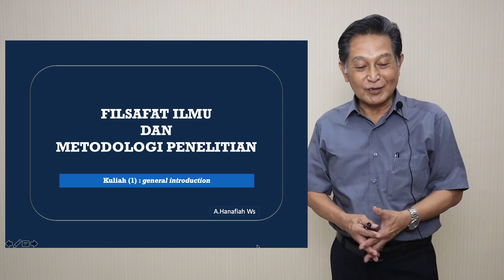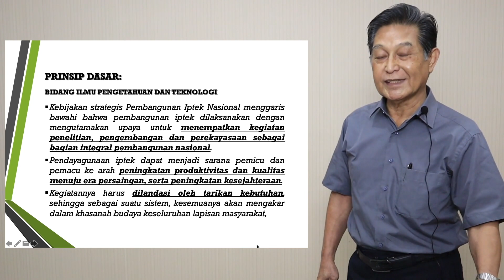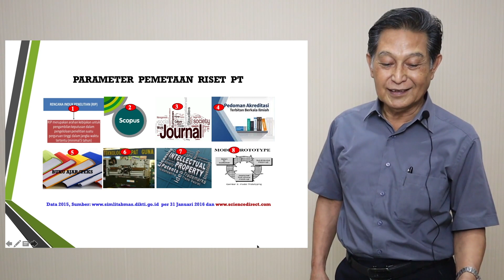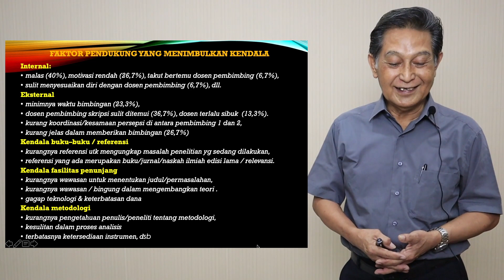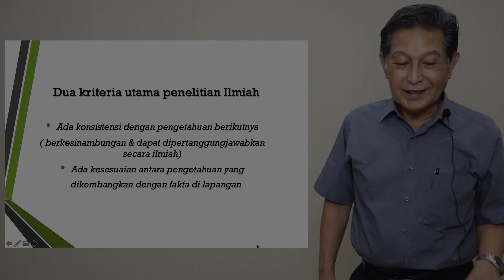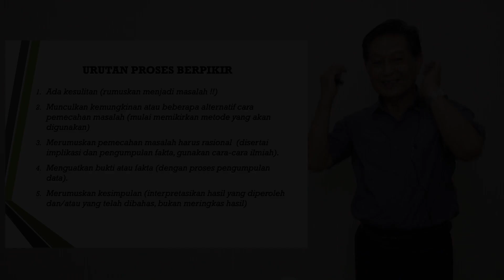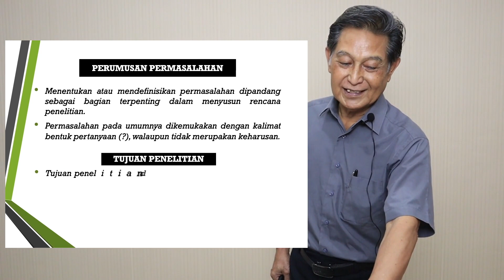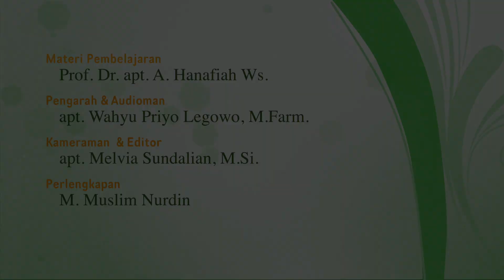FILSAFAT ILMU DAN METODOLOGI PENELITIAN - STFI Bandung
Dalam video ini akan di sampaikan materi general introduction dalam Mata kuliah Filsafat dan Metodologi Penelitian oleh Dosen Pengampu Prof. DR. apt. A Hanafiah Ws